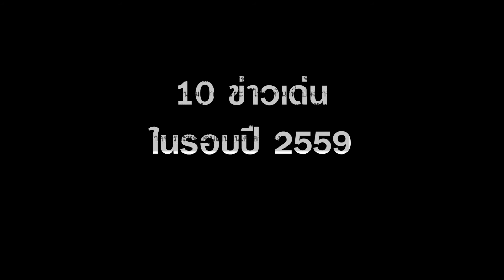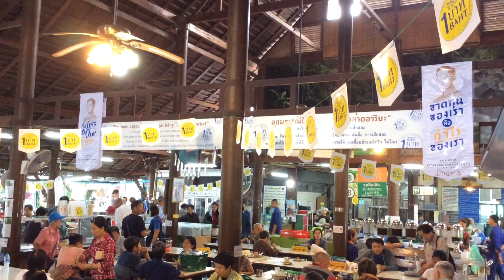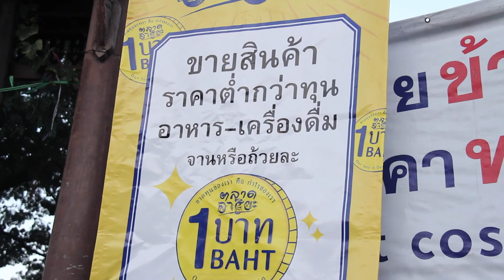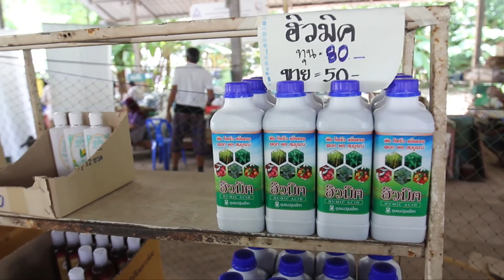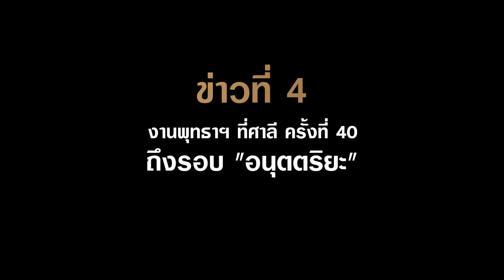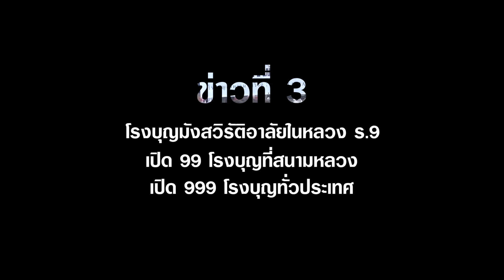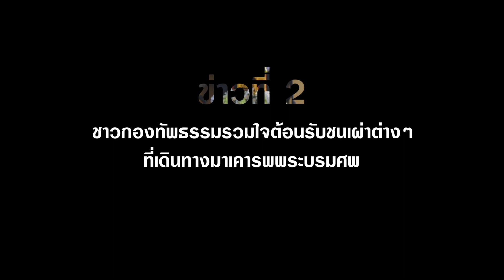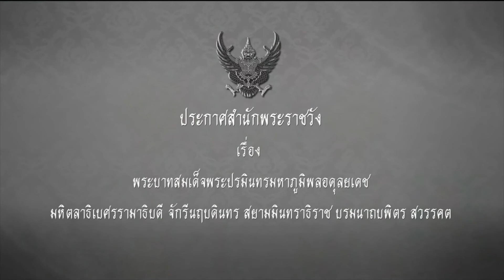10ข่าวเด่น2559 Final